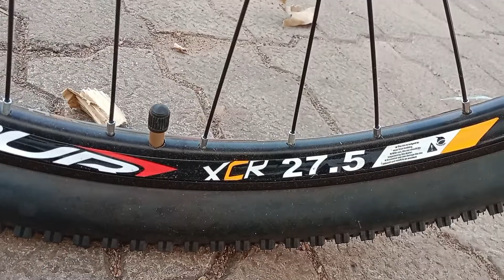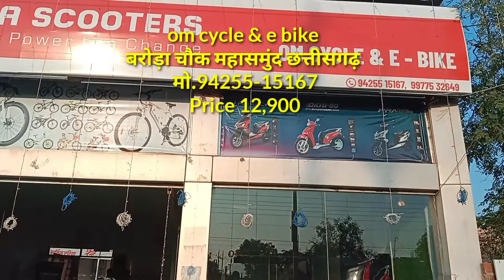hero sprint compass gear cycle | hero bicycle 2023 | hero sprint gem tech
ShowRoomAdress
Om Cycles & E Bike Baronda Chouk Mahasamund Chhattisgarh Mo.94255-15167

Kya aap kabhi Gear wali cycle chalaye hai nhin to aaj is video men aapko Gear wali cycle ke baare men kuchh jankari dene wala hun video men hum yah bhi janege ki is cycle men kya kya milne wala hai

Your Query
hero bicycle price in india
hero cycle under
hero cycle under 5000
hero cycle under 10000
hero cycle under 7000
hero cycle under 8000
hero cycle under 6000
hero cycle under 15000
hero cycle under 20000
hero cycle under 10000 with gear
hero cycle under 4000
hero cycle under 6000 without gear
hero cycle price
hero cycle song
hero cycle price in india
hero cycle modified
hero cycle electric bicycle
hero cycle hero cycle
hero cycle stunt
hero cycle showroom
hero cycle rate
hero bicycle
hero bicycle price
hero bicycle electric
hero bicycle under 5000
hero bicycle under 10000
hero bicycle modified
hero bicycle india
hero bicycle electric price
hero bicycle gear
hero sprint compass gea
hero sprint compass gear
hero sprint compass gear cycle price
hero sprint compass non gear
hero sprint compass 27.5 gear
hero sprint compass
hero sprint compass 27.5
hero sprint compass gear cycle
hero sprint compass cycle
hero sprint compass 29er
hero sprint compass gemtec
hero sprint compass blue colour
hero sprint compass price
hero sprint compass grey colour
hero sprint gem
hero sprint gleam tech
hero sprint gem tech price
hero sprint cycle
hero sprint monk
hero sprint gear cycle
hero sprint howler
hero sprint growler
hero sprint monk cycle
hero sprint compass
hero sprint hustle
hero sprint voltage
hero sprint next